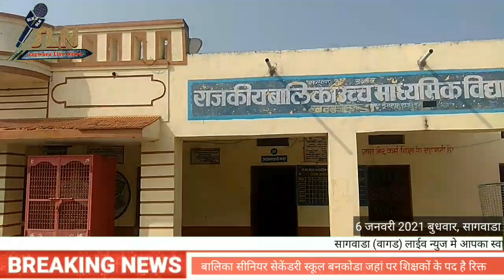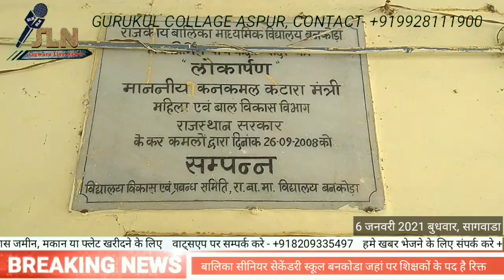6 वर्षो से निशुल्क पढा रहे है सेवानिर्वत शिक्षक, व्यख्याता के कई पद रिक्त है बालिका विधालय बनकोडा मे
डूंगरपुर जिले के आसपुर पंचायतसमिति अंतर्गत बनकोडा बालिका विद्यालय रिक्त पदों की वजह से सेवानिवृत्त हुए राजकीय शिक्षकों के द्वारा चलाया जा रहा है । इसके अलावा भी कई पद रिक्त पड़े हुए हैं । बालिका विद्यालय बनकोडा के प्रधानाध्यापक सुशील चंद्र श्रीमाल ने बताया कि 2008 में सेकेंडरी से 2012 में क्रमोन्नत इस विद्यालय में अंग्रेजी भूगोल के व्याख्याताओं का पद रिक्त चला आ रहा है । विधार्थियो के कक्ष की कमी की वजह से बालिकाओं को बैठने की भी समस्याएं हैं । विद्यार्थी कक्ष अत्यंत छोटे हैं और एक भवन जिसका निर्माण हुआ है लेकिन उसका उद्घाटन नहीं होने की वजह से उपयोग में नहीं लिया जा रहा है उन्होंने बताया कि परकोटा काफी क्षतिग्रस्त व उसकी ऊंचाई कम है और पास में नालियों का पानी परकोटे से भीतर की तरफ आ रहा है । जिसकी वजह से वहां पर बोए हुए पौधे क्षतिग्रस्त हो रहे हैं । 2012 में अंग्रेजी व हिंदी के पद रिक्त व गणित के पद 2017 से और भूगोल का पद आज से ही रिक्त हो गया है, उन्होंने बताया कि 2015 में सेवानिवृत्त हुए व्यख्याता लक्ष्मण सिंह चौहान इस विद्यालय में समर्पण भाव से निशुल्क शिक्षा प्रदान कर बालिकाओ को लाभांवित कर रहे है । सेवानिवृत्त हुए व्याख्याता लक्ष्मण सिंह चौहान से बात करने पर पता चला कि उन्हें शिक्षण कार्य में रुचि है और वे विद्यार्थियों को शिक्षा देकर अपने आप को खुशनसीब समझते हैं और उन्हें इसमें काफी खुशी होती है 2015 से 2020 तक उनका 100% रिजल्ट रहा है और वह इस कार्य में सरकार से एक भी रुपया नहीं लेते हैं । राजस्थान सरकार के द्वारा बालिकाओं के भविष्य के लिए कई तरह की योजनाएं चलाई जा रही है वहीं दूसरी तरफ बनकोडा बालिका विद्यालय में शिक्षकों का ही अभाव है ऐसे में किस तरह से बालिकाओं का स्वर्णिम भविष्य बनेगा? फिलहाल  प्रधानाध्यापक सुशील चन्द्र श्रीमाल, शेलेन्द्र जैन , मिनाक्षि कांडा, प्रभुलाल अहारी, रेणु जैन, निता भुपतावत, राजश्री जैन, किरण जैन, चेतना सुथार, वरिष्ठ सहायक हरी सिंह राठौड, वरिष्ठ शारीरिक शिक्षक चन्द्रवीर सिंह पंवार इस विधालय मे कार्यरत है । इस अवसर पर समाजसेवी महीपाल सिंह राणावत, लोकेन्द्र सिंह चौहान आदि उपस्थित थे ।देखिए पुरी खबर
Banakoda Girls School under Aspur Panchayat Samiti in Dungarpur district is run by state teachers who have retired due to vacant posts. Apart from this, many posts are lying vacant. Sushil Chandra Shrimal, Principal of Girls School, Banakoda, said that the post of lecturers of English Geography is running vacant in this school, which was graded from Secondary in 2008 to 2012. Due to lack of room for students, girls also have problems of sitting. The student rooms are very small and a building which has been constructed but is not being used due to its inauguration. He said that the percolate is very damaged and its height is low and the water of the drains nearby comes in from the percolation Used to be . Due to which plants sown there are getting damaged. In 2012, the posts of English and Hindi were vacant and the post of Mathematics from 2017 and the post of Geography has become vacant from today, he said that Lakhman Singh Chauhan, retired lecturer in 2015, benefitted the girls by providing free education in this school with dedication. Are doing Talking to retired lecturer Laxman Singh Chauhan, he came to know that he is interested in teaching work and he considers himself lucky by giving education to students and he is very happy that he has 100% result from 2015 to 2020 and he The government does not take a single rupee in this work. Various schemes are being run by the Rajasthan government for the future of girls, on the other hand, there is a shortage of teachers in the Banakoda Girl School, in such a way, how will the golden future of girls be made? Presently Principal Sushil Chandra Srimal, Shelendra Jain, Minakshi Kanda, Prabhulal Ahari, Renu Jain, Nita Bhupatawat, Rajshree Jain, Kiran Jain, Chetna Suthar, Senior Assistant Hari Singh Rathore, Senior Physical Teacher Chandraveer Singh Panwar are working in this school. Social workers Mahipal Singh Ranaut, Lokendra Singh Chauhan, etc. were present on this occasion.